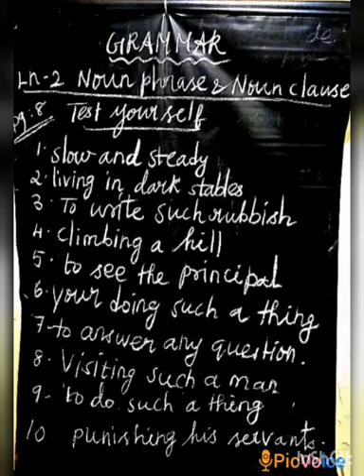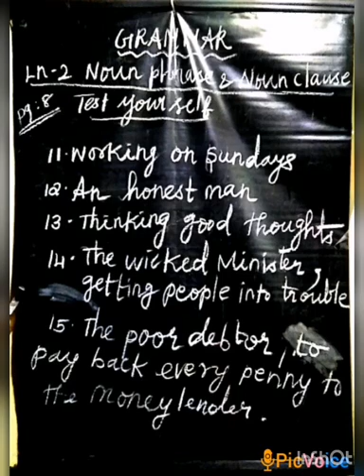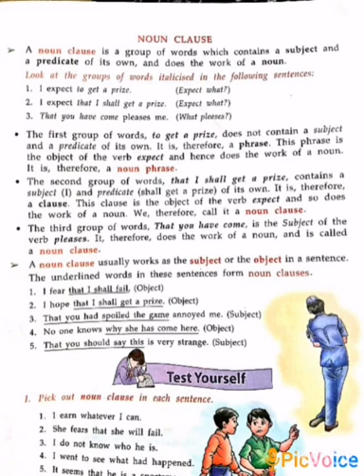SRI PARASAKTHI VIDYALAYA CBSE